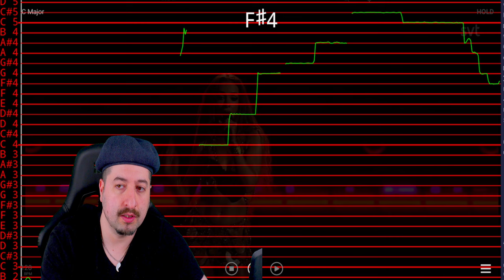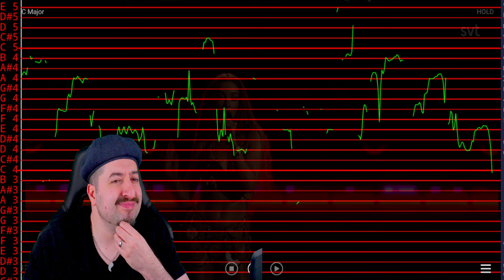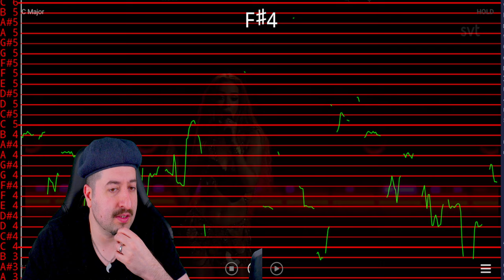AUTO TUNED? - Eleni Foureira - Fuego (Opening act) @ Eurovision song contest 2024